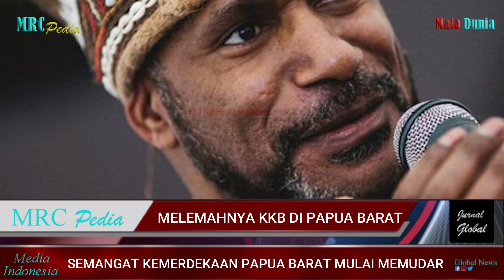Pasukan S3tan TNI, Ciutkan Semangat Kemerdekaan Papua Barat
MRC Pedia adalah media yang mengulas berbagai isu Berita Nasional, Regional, Internasional, Olahraga, Ekonomi dan Hiburan.
Descripsi*
Semangat Kemerdekaan Papua Barat Mulai Memudar. Ini terjadi sejak Pemerintahan Presiden Jokowi mengambil tindakan tegas terhadap Kelompok Kriminal Bersenjata (KKB) Papua.
Dimana hal ini dapat kita lihat dari Peringatan 50 tahun Proklamasi Republik Papua Barat pada 1 Juli kemaren yang diharapkan menjadi hari istimewa bagi orang Papua.

Bersamaan dengan Hari Kemerdekaan pada 1 Desember (hari pada 1961 ketika Belanda memberikan kebebasan kepada orang Papua), deklarasi republik adalah salah satu yang sangat penting dalam kalender separatis.

Terimakasih